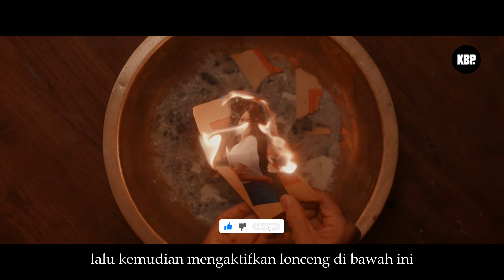S3r4mm ‼️ kuntilanak nomer 3&4 paling menakutkan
Selamat datang di channel Ki Bagus Purwas, channel ini resmi milik Ki Bagus Purwas yang bergerak dibidang supranatural, pengijazahan ilmu hikmah dan pengobatan non medis, pemaharan azimat, produk spiritual, pengisian khodam, dsb.

Salam Spiritual